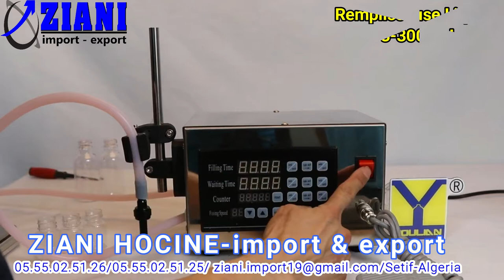eurlzianihocine Remplisseuse Liquide 03-3000ml ( ziani hocine import & export)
La machine de remplissage de liquide
à commande numérique
 utilise un micro-ordinateur
 il est largement utilisé dans le médical, la chimie, la nourriture, le bervage, l'huile et les cosmétiques, etc. il convient au remplissage de liquide à faible viscosité sans granulés.
Tension : AC 180 V-260 V, 110 V peut être personnalisé
Puissance : 30 W
Gamme De remplissage : 5 ml-3500 ml
Débit maximum : 3.2L/min
🎊🎊 Rendez-nous visite en notre showroom 🎊🎊
SETIF - ALGERIA